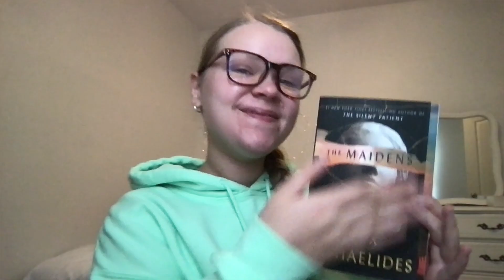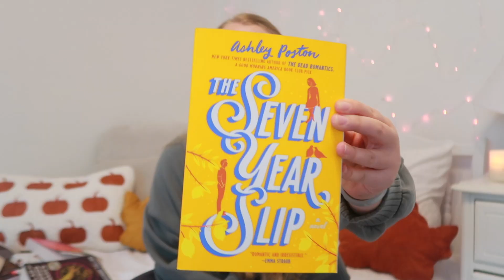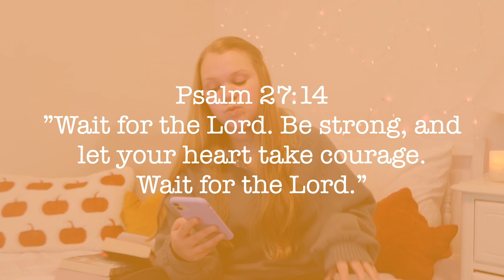Fall Books I Want To Read This Month 🤎 // October TBR (mysteries, fantasy & romance)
Let's chat about all the fall books I want to read this month. My October TBR is filled with cozy fall mysteries, thriller books, fantasy books, and romance books! Watch for some fall book recommendations and reading inspiration for the fall season!

Free Music for Videos 👉 Music by Kevatta - what we had was real

Posting time? -New videos @ 6:15pm EST

Be a blessing to others today!